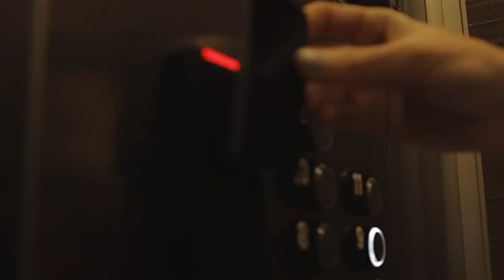En Defensa Propia | Episodio 1 con Isabella Santo Domingo | Erika de la Vega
Bienvenidos al primer episodio de mi podcast "EN DEFENSA PROPIA". Ya les conté por qué y para qué, estoy haciendo este podcast y sé que para muchas va hacer muy útil y a las que no las va a entretener un rato sobre todo este primer episodio.

Estreno estas conversaciones con Isabella Santo Domingo, ella es colombiana, escritora y actriz.

Detrás de Isabella viene amarrada una personalidad inmensa, desenfrenada y cero complaciente, ella es como ella quiere ser y no le importa más nada. Y es feliz. Es divertida, ocurrente, tiene una malicia que entretiene. Isabella escribió hace varios años su famoso libro "Los caballeros las prefieren brutas".

La primera vez que coincidimos, fue hace más de 10 años en Buenos Aires, en las afueras de un teatro dónde yo grababa el programa de TV "Latín American Idol" para Sony Entertainment Television y ella terminaba de ajustar los detalles para convertir su famoso libro en serie para televisión.

Nunca conversamos, nunca hubo tiempo de conocernos, nunca coincidimos en ninguna otra ciudad hasta hace unas semanas que me enteré que regresaba a vivir a Miami y no dudé en contactarla para que fuera una de las primeras invitadas.

La verdad me encantó verla, no solo en la misma ciudad sino también en opiniones, en puntos de vista y hasta en la comedia.

Isabella es una mujer que nada, ni nadie la obliga a reinventarse, sino que ella es la que decide cuándo, cómo y dónde hacerlo. Si en esta conversación no se justifica nuestra conducta, no nos culpen, recuerden que esto lo hacemos En Defensa Propia.